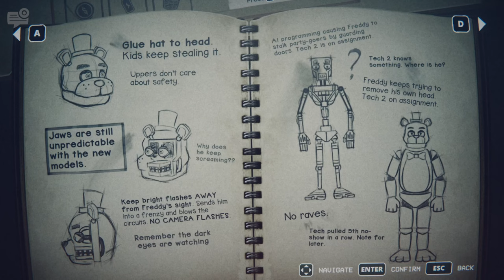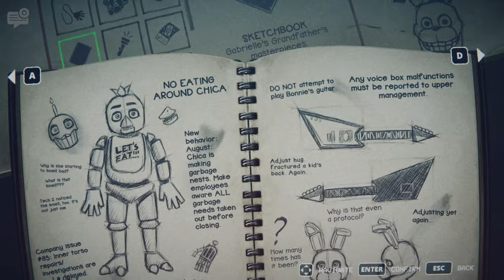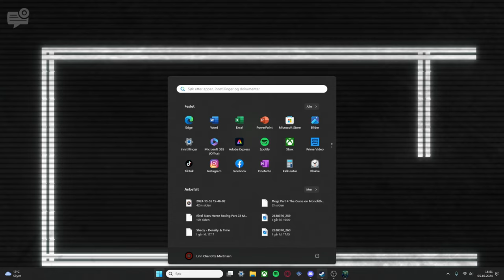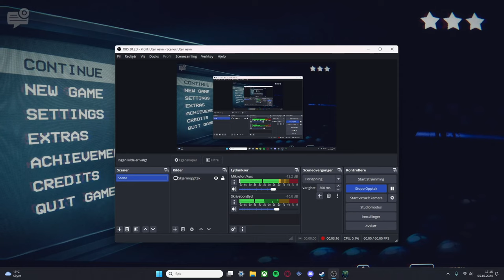Five Nights At Freddy`s: Into The Pit - Part 4 - Getting All Endings!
The final part of Into the Pit. We discover all the endings in the game!